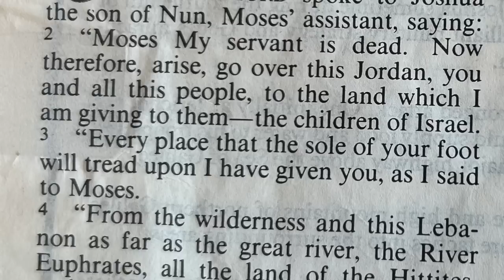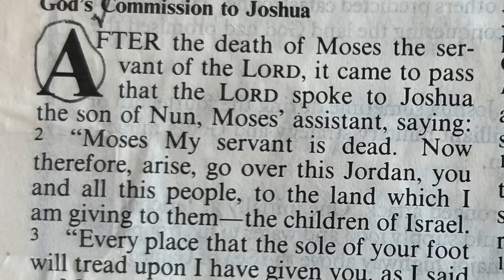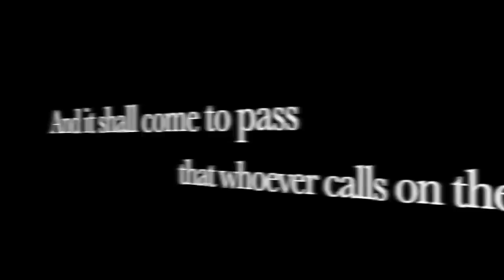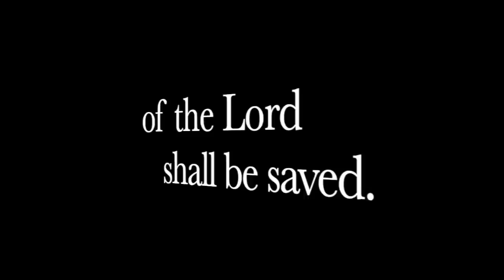You Better Hang On And Get READY!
As we see wars and rumors of wars, as well as famine and earthquakes in various places, it's important we begin to REALLY prepare for a Time Of Trouble!